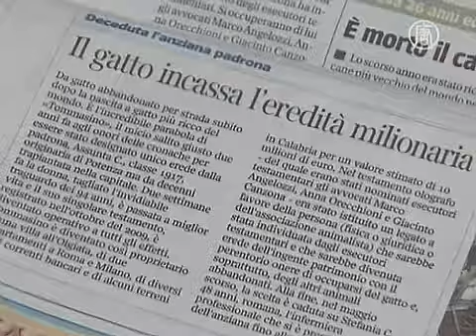Tommaso Si Kucing Milioner Diwarisi 10 Juta Euro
Kucing di Roma terlihat gembira, setelah mendengar berita bahwa teman mereka telah menjadi jutawan.

Tomasso, yang juga dipanggil "Tommasino", diwarisi 10 juta Euro oleh pemiliknya Assunta, setelah ia wafat. Assunta juga mewarisi istana di pinggiran kota mewah di luar Roma, dua apartemen di Roma dan Milan, berbagai rekening dan sebidang tanah Calabria, Italia selatan.

Setelah berbulan-bulan melaporkan krisis ekonomi Eropa, surat kabar Italia memuat berita utama tentang kucing.

Judul utamanya bermacam-macam, misalnya, "Kucing mendapatkan warisan jutawan", dan "Dongeng Tommasino, dari kucing liar ke milioner".

Penduduk Roma skeptis tentang keputusan si pemilik kucing.

[Liliana Carbonara, Penduduk Roma]:
Saya tak akan melakukan hal itu untuk kucing. Saya akan meninggalkan sedikit untuk kucing, dan sisanya untuk orang yang membutuhkan. Saya tidak bisa menerimanya."

Wanita lain Angela Pisu berkata, ia penyayang binatang, tetapi masih tidak bisa memahami hal ini.

[Angela Pisu, Roma penduduk]:
"Ini sebuah anomali, tetapi dia pasti mencintai kucingnya. Dia mengira kucing itu manusia. Saya suka binatang, tapi ini berlebihan."

Yang lain mendoakan keberuntungan si kucing.

[Luca Gianni, Penduduk Roma]:
"Jelas tetangga tidak baik. Setidaknya kucingnya masih layak menerimanya."

Tidak ada informasi bagaimana Tommasino berencana menghabiskan uangnya. Dia sepertinya enggan untuk menunjukkan diri di lingkungannya.